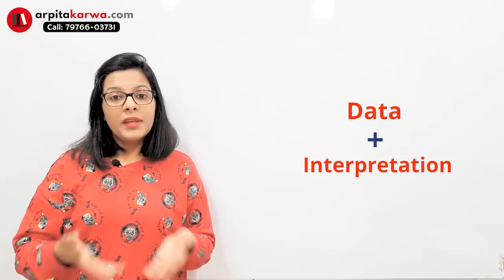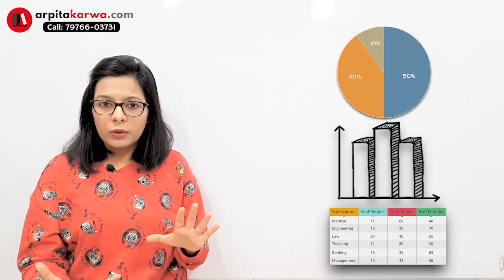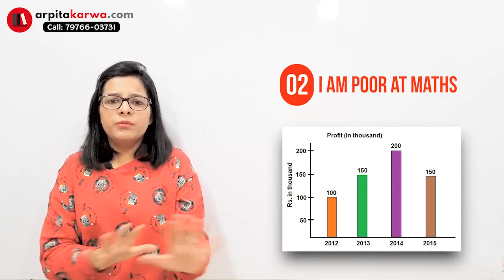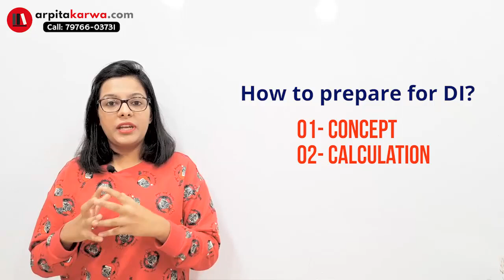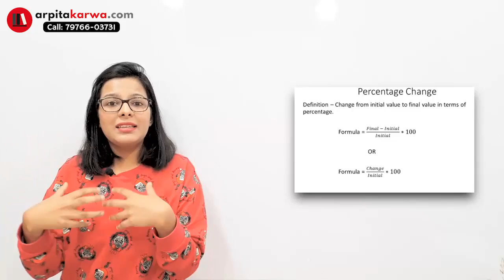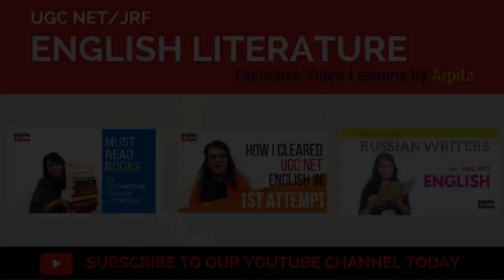NTA UGC NET Paper 1- Data Interpretation (Crash Course)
If you are writing UGC NET and other competitive exams then this post-Data Interpretation tricks to solve Data Interpretation questions is going to help you score somewhere between 10-45 marks from the aptitude section UGC NET and other competitive exams.The weightage given to the Data Interpretation questions varies from 10-45 marks. Thus, making it an important concept to focus on from UGC NET point of view.Data Interpretation questions are easy to solve if one can analyse and find the data according to the requirement.In this video we will discuss the definition and meaning of Data Interpretation, Different methods of Data Interpretation, Data Interpretation Tricks and required concepts to solve Data Interpretation Questions.At the end of st, this video you will be familiar with the basic concept of Data Interpretation and you will be ready to answer all the Data Interpretation Questions.